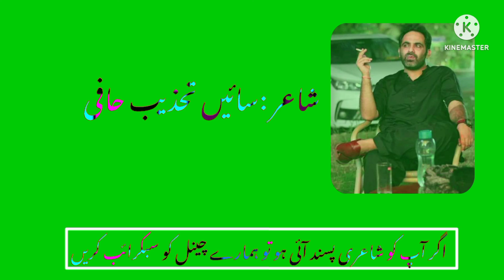green__ screen sariky status#tahzeebhafipoetry#whatsappstatus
مزید ایسی ویڈیو کے لیے ہمارے چینل کو سبکرائب کریں لائیک کریں کومینٹس کریں شکریہ